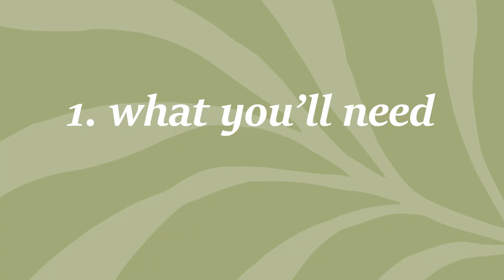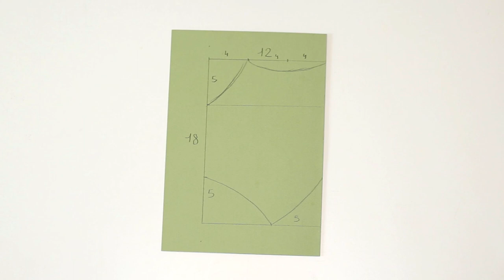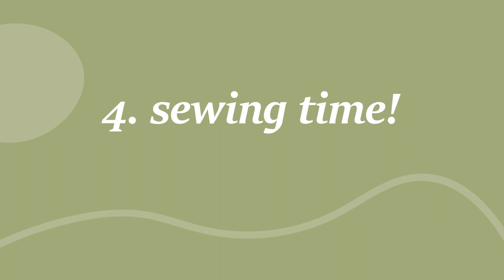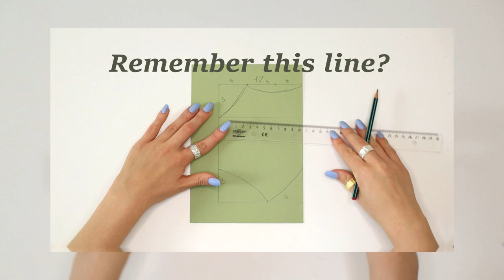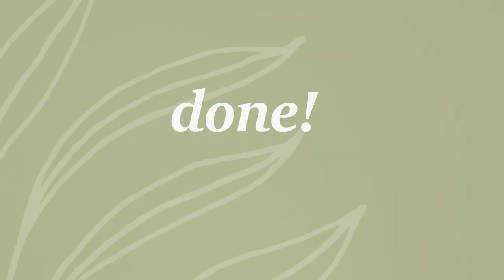ANTI-FOG ON GLASSES easy mask tutorial for the summer + free pattern!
With sunny days coming back, I wanted to make a little sewing tutorial to help you avoid getting your sunglasses all fogged-up this summer. Hope this will help!